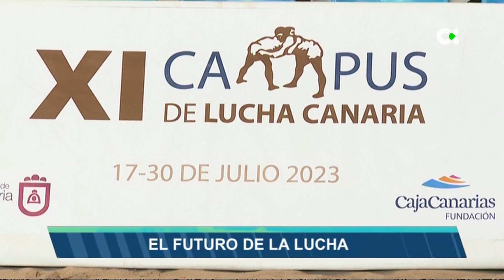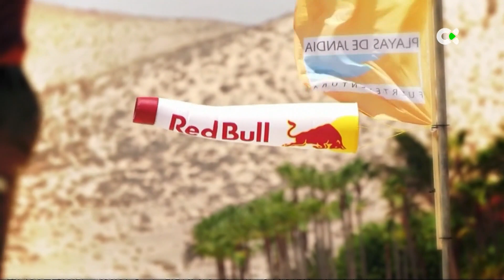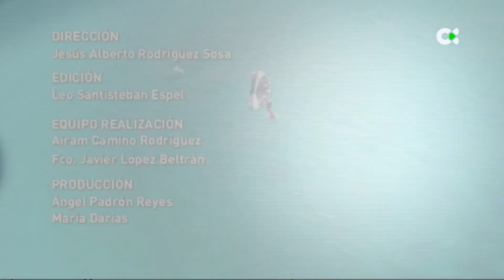Deportes TN1 | 24/07/23